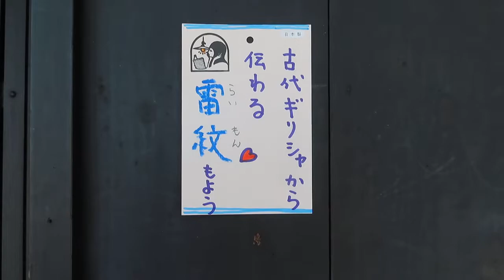インテリア ～古代ギリシャ模様「雷紋」の入った照明器具～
●03070503

高さ:ガラス12.8ｃm
よこはば:16.3ｃｍ
材質：乳白ガラス(つや消し）
重さ：1ｋｇ
コード：43ｃｍ
価格：24000（税・送料別途）
大正・昭和初期製造品

通販でのご購入が可能です(国内のみ)

〒606-8334
京都市左京区岡崎南御所町22-11

(関連用語）
restoration  japanese antique lighting
Pencahayaan kamar Jepang
japanese antique lighting
éclairage antique japonais
japanische antike Beleuchtung
Pencahayaan budaya Jepang
iluminación antigua japonesa
Japonské staré osvětlení
illuminazione antica giapponese
японское старинное освещение
illuminazione della stanza giapponese
pencahayaan antik Jepang
Japansk gammal belysning
Японская атмосфера освещения
jaapani toa valgustus
японське антикварне освітлення
soilsiú seandachtaí Seapánach
japansk antik belysning
ιαπωνικός φωτισμός αντίκες
Japanse antieke verlichting
نورپردازی قدیمی ژاپنی
pag-iilaw ng japanese antigong
Ánh sáng cũ của Nhật Bản
освещение японской комнаты
lampu anti-jepang
japansk antik belysning
ဂျပန်အဟောင်းအလင်းရောင်
japon antika aydınlatma
pencahayaan kamar jepang
japonų kambario apšvietimas
pencahayaan tradisional jepun
pencahayaan antik jepun
japanilainen antiikki valaistus
lanterne antique japonaise
japansk rombelysning
iluminación de la sala japonesa